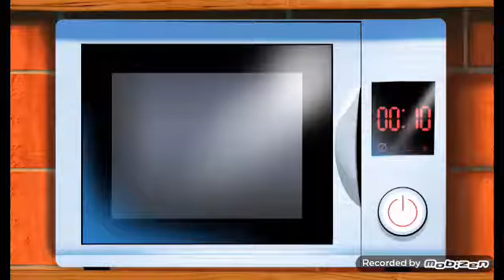ARMUT YİYEN KEDİ ??? - Toca Kitchen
Bugün sizlerle İlk Bakış serimizin yeni bölümü olan Toca Kitchen Oynuyoruz
Serinin amacını bilmiyorsanız diye söylüyorum siz yorumlara bir oyun yazıyorsunuz bende oynayıp video sunu çekiyorum